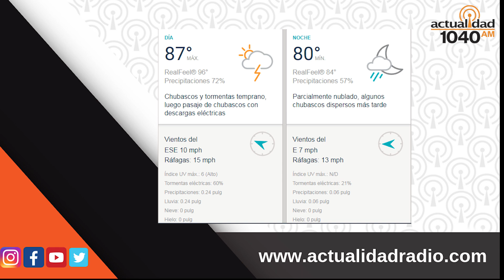Estado del Tiempo (08/20/2019) con Alfredo Finalé